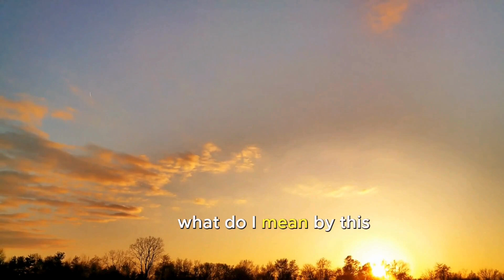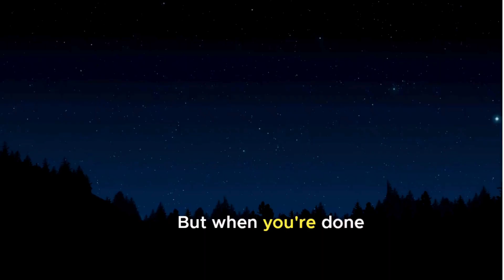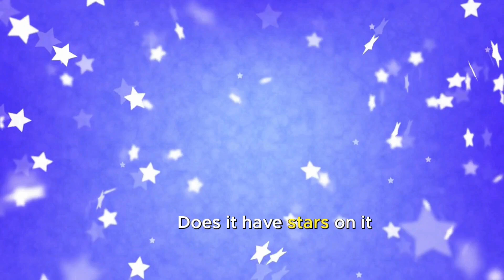Easiest technique to reframe stressful situations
Ritu Malhotra | The Cellular Alchemist

Or visit us in person at AJNA Center for Learning, Pune, India

Facebook: Ritu Malhotra- The Cellular Alchemist